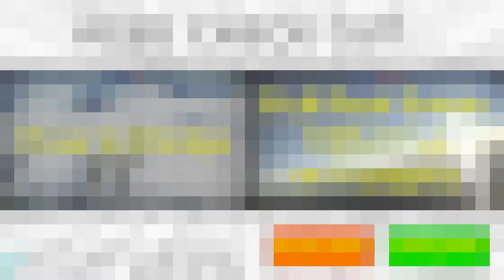War Thunder Full Real Battle: F4U-1C Corsair w/ Feraphic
This is an old video of Feraphic and I flying some Corsair 1Cs. I managed to get 2 kills this game. Overall, the plane sucks, but the cannons are great!

Download War Thunder for FREE and get bonus 50 Golden Eagles for using my link!